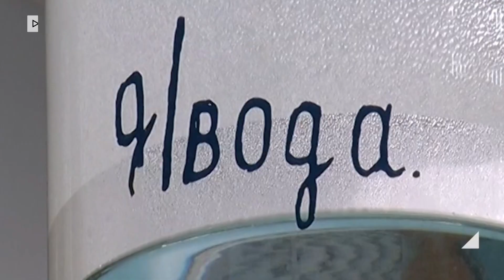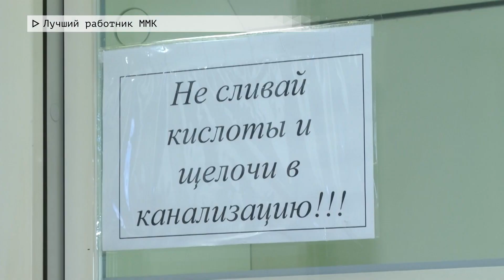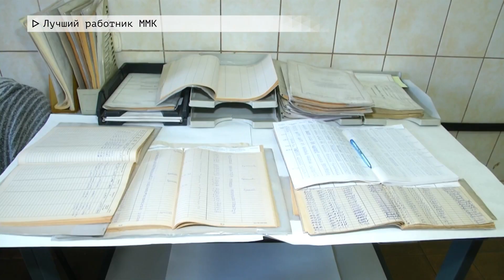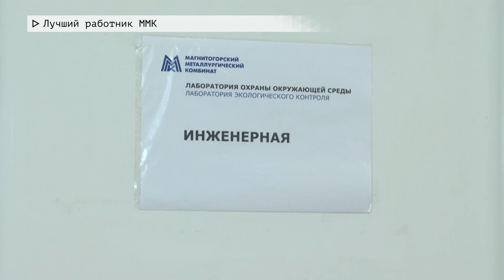Время местное. Эфир: 30-10-2023- Лучший работник ММК